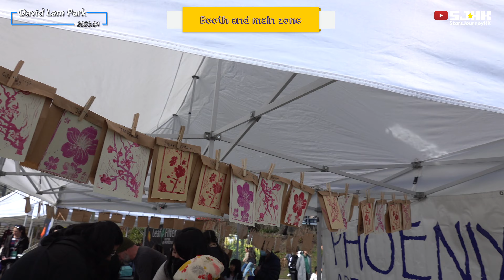【移加郊遊遊】🇨🇦 溫哥華市內最大賞櫻盛事 過百位港人共晉野餐 Cherry Blossom｜Vancouver｜Big Picnic｜David Lam Park｜4K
今年4月1日參加了溫哥華市內最大賞櫻活動
名叫Big Picnic 直譯就是大野餐😹
於林思齊公園舉行 好一陣子沒看過這麼熱鬧的溫哥華
（因為小編住得偏遠🤪）
David Lam Park裡的櫻花算是首輪盛開的 所以4月上旬已經開得非常亮麗
加上大會活動及現場氣氛 令整個公園都充滿活力
而且難得天氣預報曾聲稱有8成機會下雨 結果是大半天放晴☀️！
其實主要是參與溫哥仔朋友仔Group活動
同樣很久沒看過百多位香港人在附近 前段只顧拍攝都沒認識到多少人
後段靜下來才有機會跟某幾位好好談談 看到大家都樂在其中小編也很滿足
早一天都有四處尋櫻 下段片應該會有更多櫻花
有興趣也可先到下列IG觀看溫哥華賞櫻攻略

Participated in Vancouver largest cherry blossom event in David Lam Park on April 1st. The cherry blossom was likely the first round blossom in Vancouver, with pretty shapes and colors. Events and vibe inside the park were amazing and fascinating. The main purpose of my Vancouver trip was to join the Vancouver Hongkongers activity. It’s grateful to see many Hongkongers faces in another country. I sincerely wish everyone in Canada a wonderful and fruitful life thereafter. The next video is likely about the cherry blossom hunting in Vancouver. If you wish to follow my trails, please visit my IG for downtown and east Vancouver guideline.

Payme Support: payme.hsbc/SJHKtravel

Music Credit
🎵Track : TheFatRat - Fly Away feat. Anjulie (VAVO Remix) promoted by BreakingCopyright
🎵Track : Good Vibe provided by Infraction music